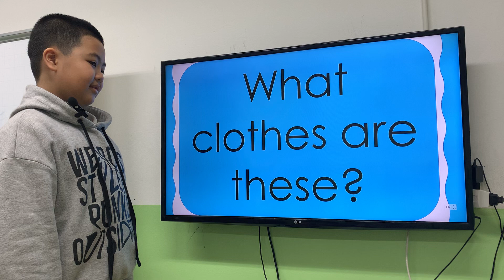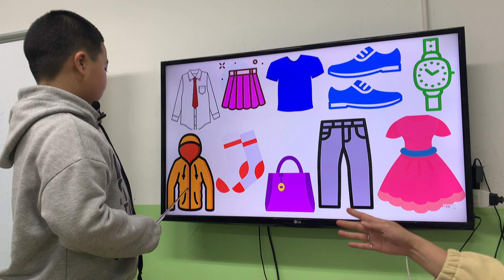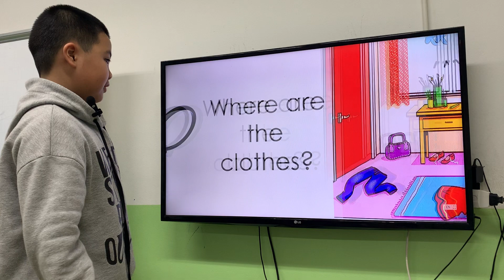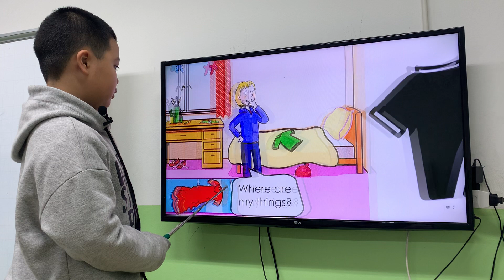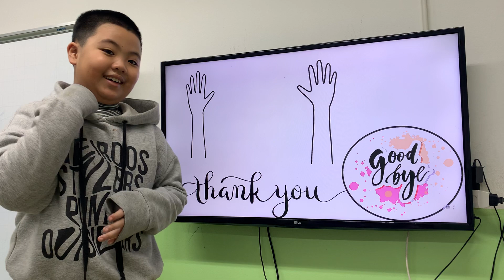BEAN - KIDS 236 - GRS - U5